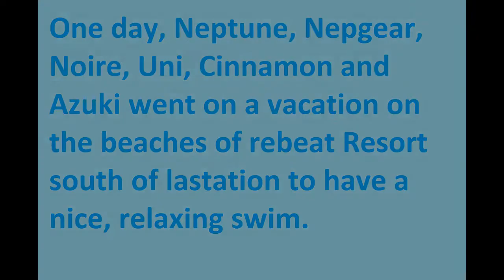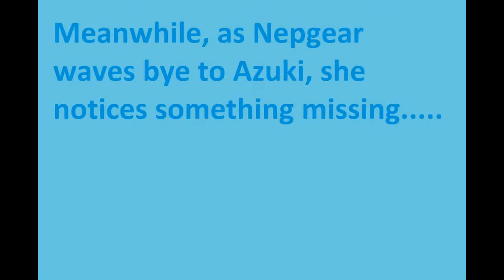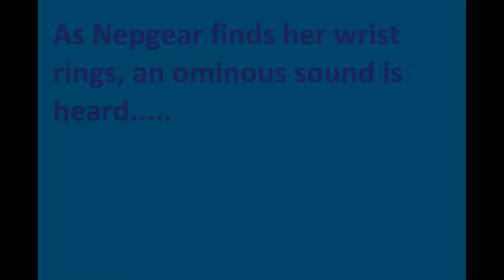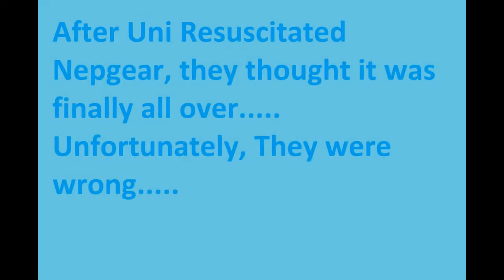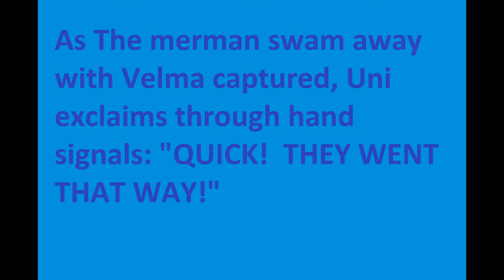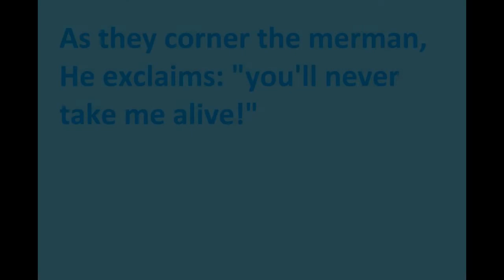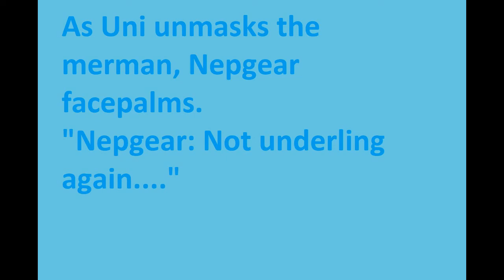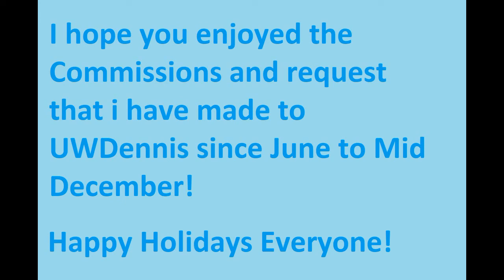1,000 Subscribers special part 3 the last fragment of the old channel!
Here is the last fragment of my old channel (mostly commissioned by me to UWdennis) some are requests by Raffine52